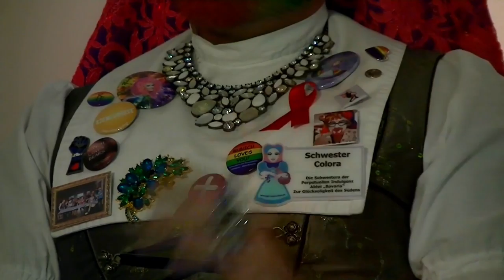Die Homos von Nebenan - Schwester Colora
Dieses Mal treffen wir Schwester Colora, von den Schwestern der perpetuellen Indulgenz.
Sie erzählt uns ihren ganz persönlichen Werdegang zur Schwester und warum sie sich für dieses Ehrenamt entschieden hat. Natürlich lernt ihr auch einiges über die Schwestern allgemein!

Premierer am 07.05. um 20:30 Uhr:

Schaut rein, wir freuen uns auf euch!

Weitere Folgen unseres Audio-Podcast findet ihr unter:

Darunter auch eine weitere Folge über die Schwestern.